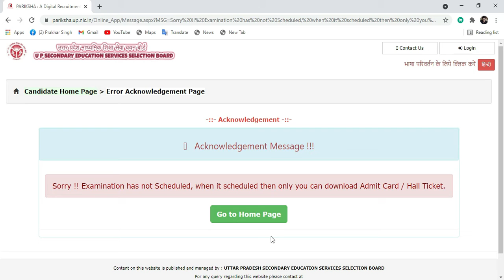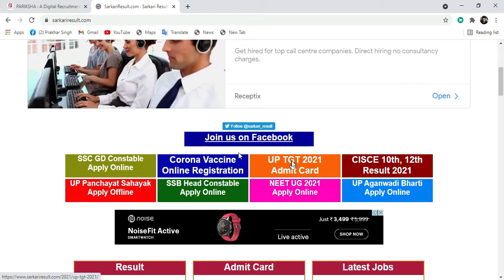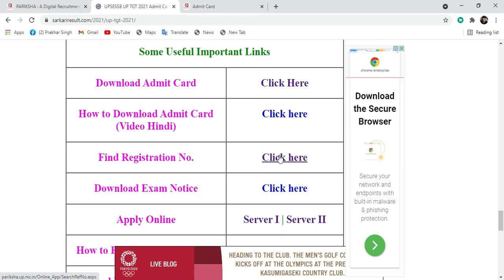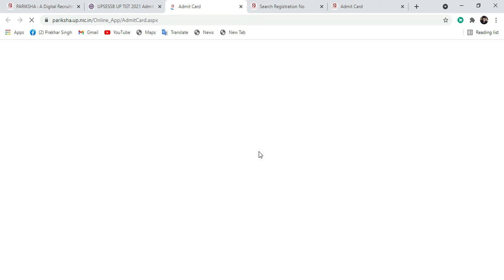UP TGT PGT Ka Admit Card Kaise nikale | TGT PGT Ka Registration number Kaise nikale | UPSESSB TGT